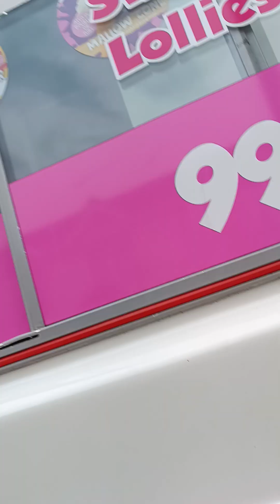ice cream van